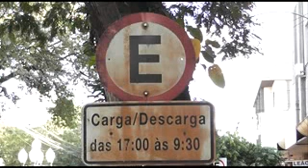Tenente Alencar assume comando do pelotão de trânsito e da relações pública do Batalhão de C. Mourão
Reportagem para a TTV Carajás de Campo Mourão